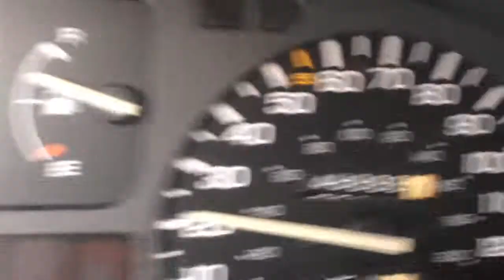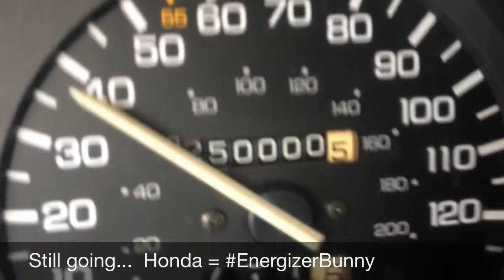Honda Life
250,000mi and counting
You can't kill a Honda.